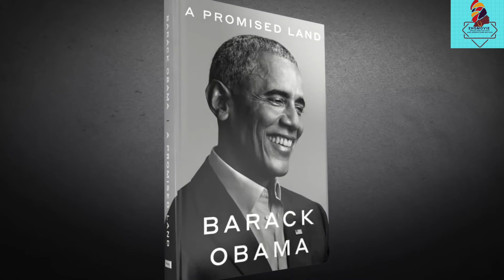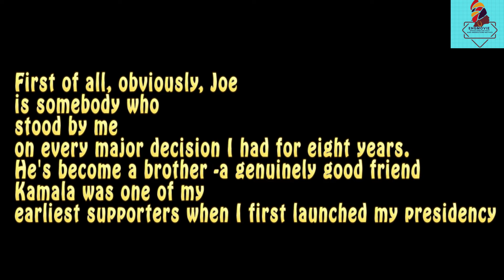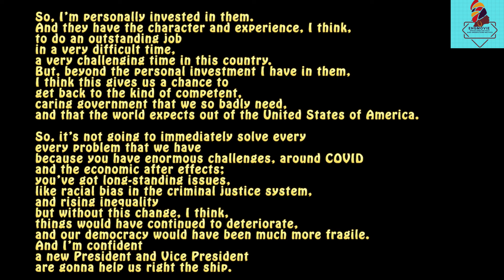Barack Obama vs Oprah Winfrey | Teasing (American English Accent)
Do you want to speak English fluently? If so, try Watching and repeating aloud along with the video and audio! If you repeatedly practice, the phrases and vocabulary you have remembered will begin coming out of your mouth naturally.